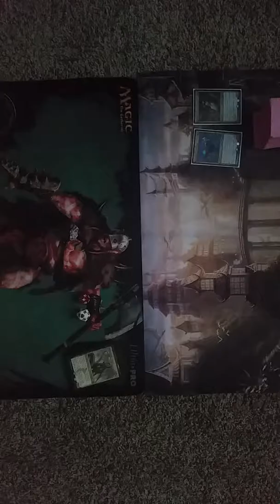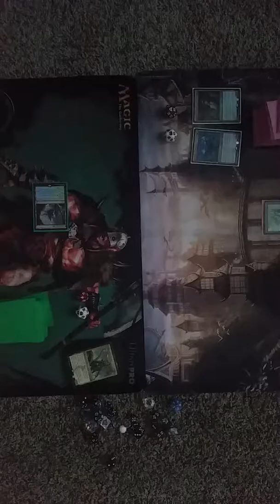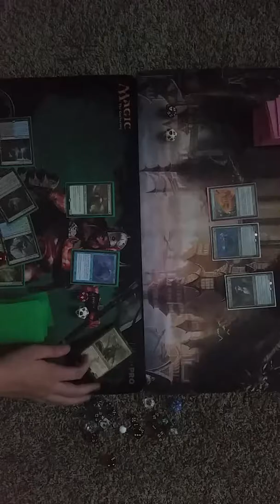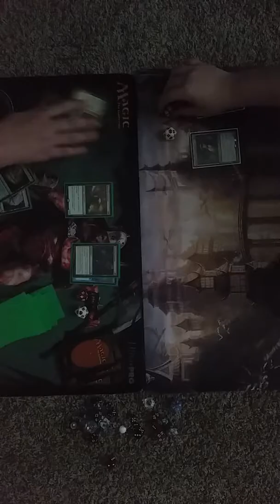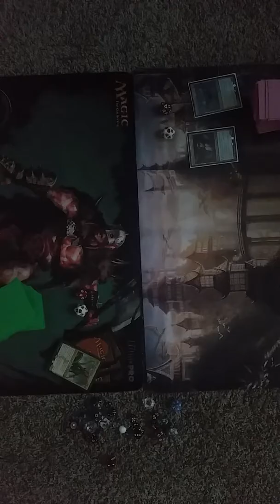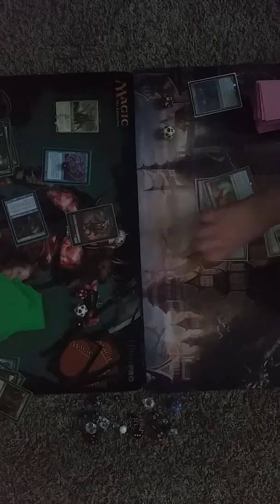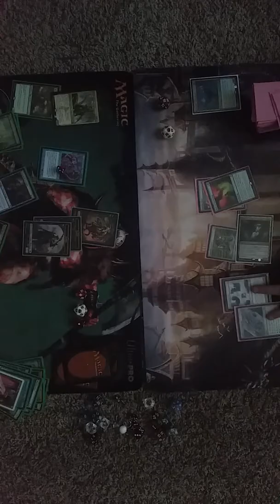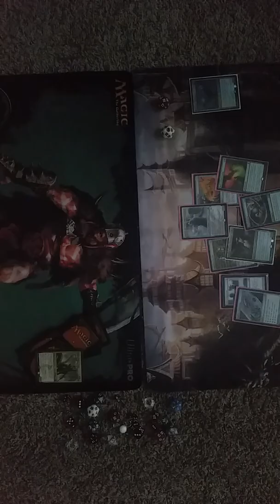Commander Gameplay S1EP1 | Kydele vs Sidisi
Welcome to a new series of commander gameplay videos. Today I am joined by Lilwizerd, and play a best of three match of Kydele vs Sidisi.